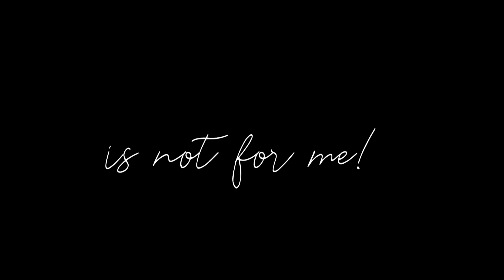Sick (meme) Please read the description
*IMPORTANT!!*
!! I do not condone smoking or excessive/underaged drinking !!
Please be responsible, guys.
Also, I know this song mentions suicide. No, I am not contemplating suicide, nor do I recommend that anyone take their own life. This was mainly done to test effects and shading. This animation meme in particular just stuck out to me more than others.

If you are thinking of suicide, please talk to someone. Someone cares about you, I promise.